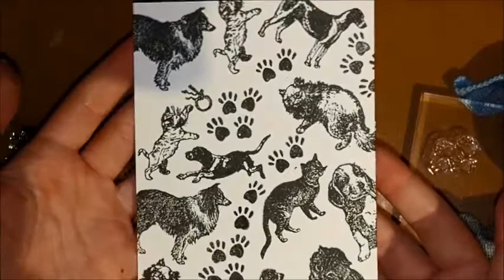Stempel 1x1 | Anfänger | Teil 5 | Hintergründe mit Stempel | 5.3 Stempelabdrücke schwarz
Hallo
heute zeige ich euch einen ganz schnellen und wie ich finde dennoch effektvollen Hintergrund =)

Die Stempel wurden mir von zur Verfügung gestellt und ihr findet sie in diversen Bastelläden oder auch im Internet (zum Beispiel Amazon)